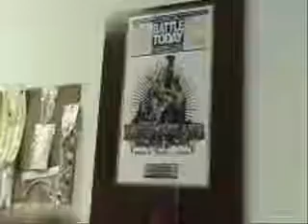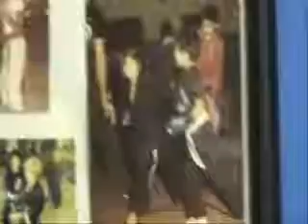PointFighter.com-Alex Reyes Karate school Tour